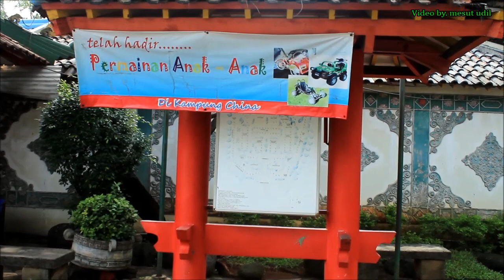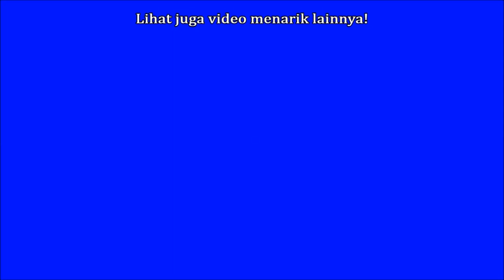kampung cina 2018 cibubur edisi berjalan-jalan menghibur hati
kampung cina 2018 cibubur edisi berjalan-jalan menghibur hati alhamdulilah ketika diberi umur panjang bisa menikmati sebuah wisata didaerah cibubur jawa barat indonesia